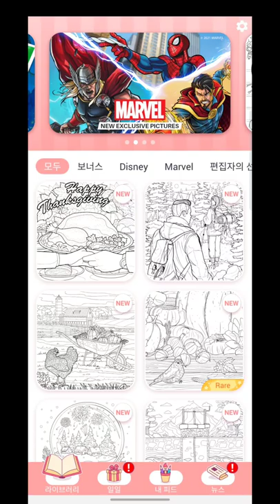[HAPPY COLOR] 211123 DAILY 'KIMONO'